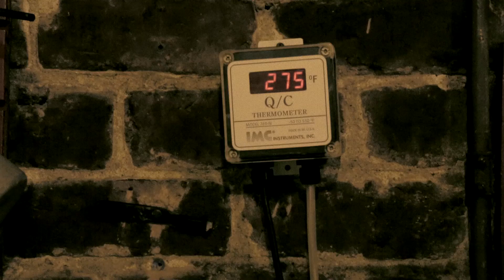Making Peanut Brittle at River Street Sweets!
Peanut Brittle is one of our favorite candies! It's an old fashioned hand made, crunchy treat that is as exciting to make as it is to eat! Our first batch was made by Tim Strickland (Owner) when he was 13 years old, working for his mother in the original Savannah store location! We still make it the same way, every day!